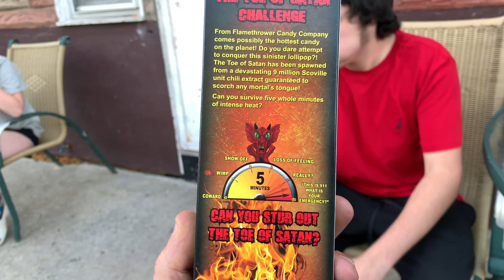The toe of satan. My nephew completed the 5 minute challenge :).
9 million scoville unit sucker